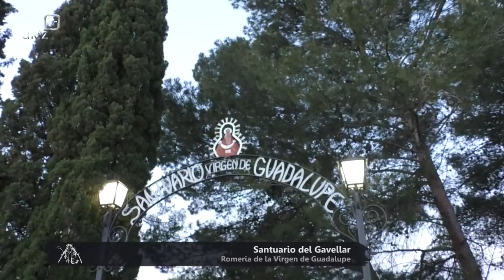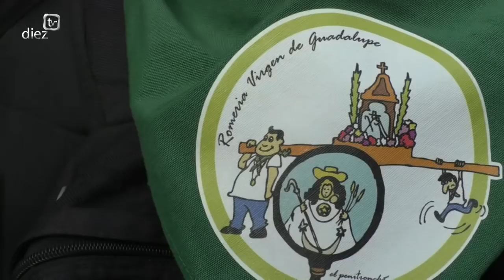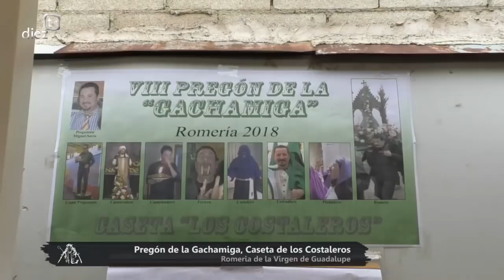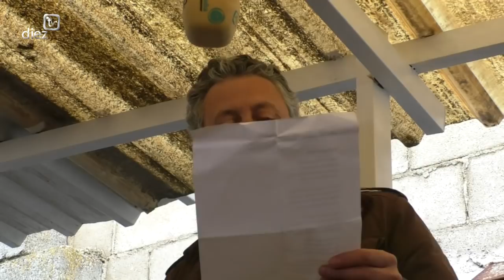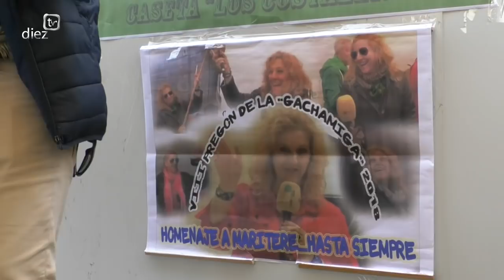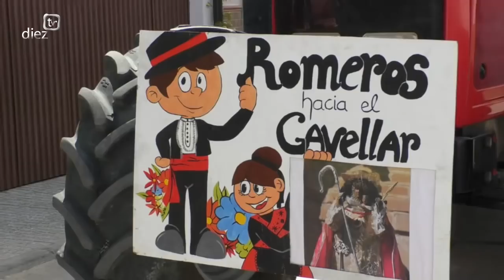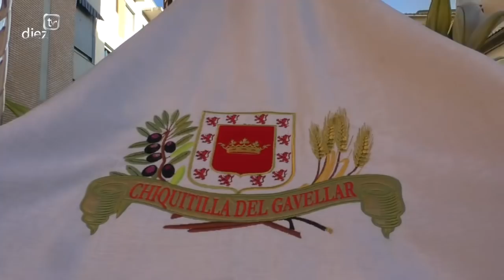Romería de la Virgen de Guadalupe 2018